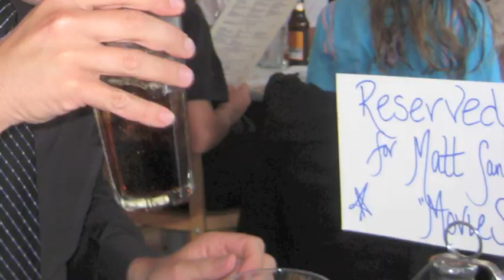Matty.mov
Matthew Sanfilippo memorial video.